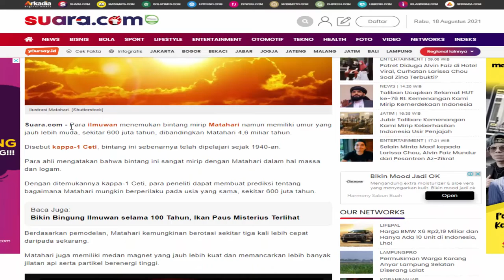BAYI MATAHARI ?? NASA MENEMUKAN BINTANG BARU BERUSIA 600 JUTA TAHUN